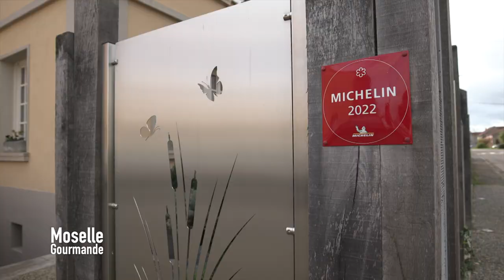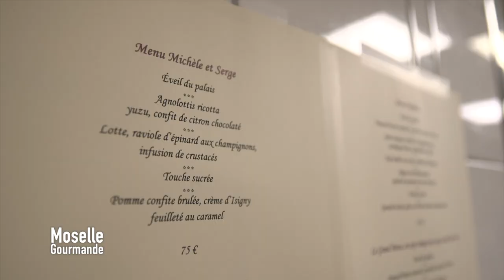Moselle Gourmande du samedi 19 novembre 2022 avec le restaurant Chez Michèle